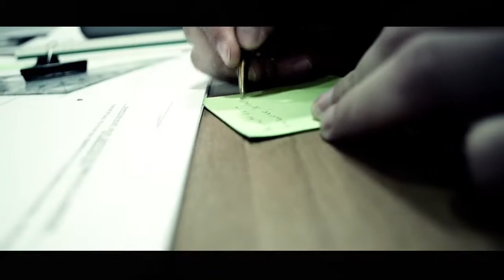LOCK 'N' LOAD - BLAME WHATEVER YOU WANT (OFFICIAL VIDEO).